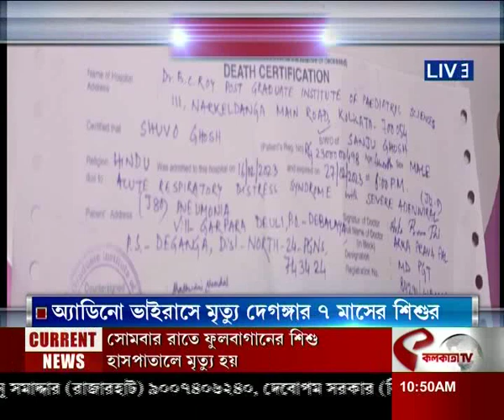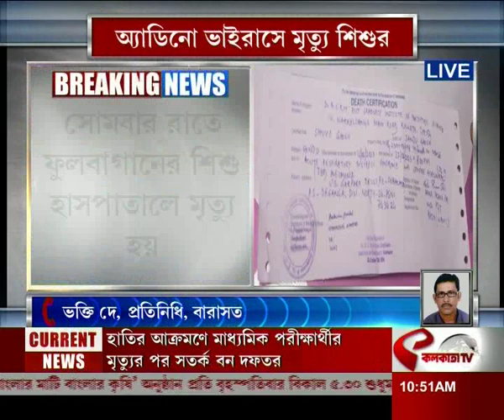Adeno viruses: অ্যাডিনো ভাইরাসে মৃত্যু দেগঙ্গার ৭ মাসের শিশুর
website link for this copy :
@Kolkata Tv